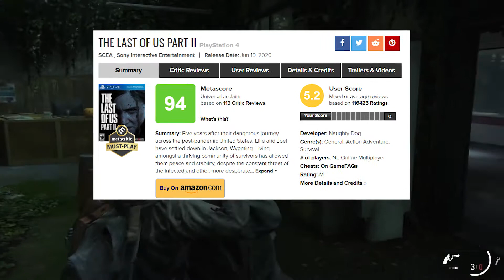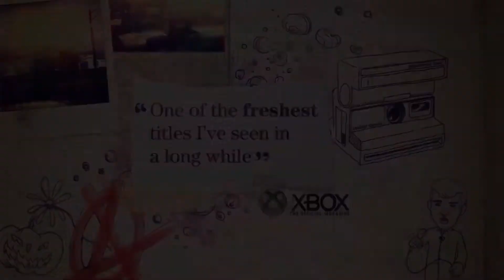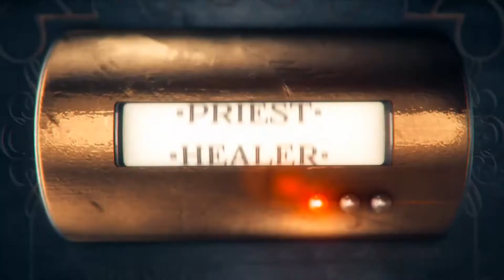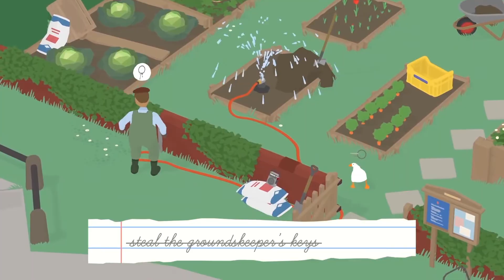NÃO SEJA HATER, SEJA GAMER!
Até onde uma nota de um game influencia ou justifica a sua compra ou não daquele game? Até que ponto vale a pena confiar apenas em notas, reviews ou mesmo site especializados em médias de reviews? Muito tem se falado ultimamente sobre as famosas reviews bombas no famosíssimo site Metacritic, reviews de usuários que querem simplesmente despencar o meta score de um game no site. O caso mais recente aconteceu com The Last of Us Parte 2, onde usuários escreviam qualquer besteira na review e simplesmente davam nota zero para o game, sem ao menos ter jogado, ou visto algo do game, só para hatear mesmo.
Muito obrigado a você que sempre é respeitoso na internet, que sempre trata bem as pessoas, que sempre se diverte jogando videogame, independente da plataforma que utiliza, independente do que outras pessoas estão dizendo, você está contribuindo não só para uma comunidade gamer mais fortalecida, mais acolhedora e realizadora de sonhos, mas também para uma internet menos toxica e corrosiva.

🔊Pessoal! Publicamos o Podcast editado do canal, o SEGUNDO MestreCast, onde tivemos as participações especiais do @Marcello UCQJ, Luiz Link e Tio Beto Gamer... pra quem perdeu ta aí